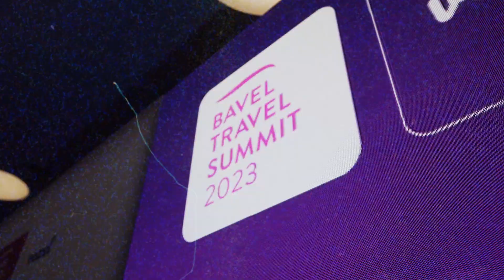Bavel Travel Summit 2023 - Day 2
How can we explain everything that happened yesterday at the Bavel Travel Summit? A picture is worth more than a thousand words! Play it!